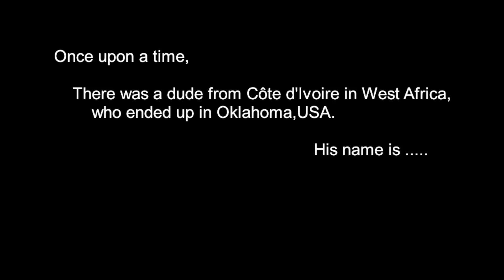Collision Drumsticks Artist Spotlight - Julien Boussontié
Collision Drumsticks is proud to welcome Team Collision Artist Julien Boussontié to the Collision Drumsticks family! In this spotlight session, Julien discusses his career, drumsticks and everything drums!

Julien proudly plays Collision 5AR Drumsticks